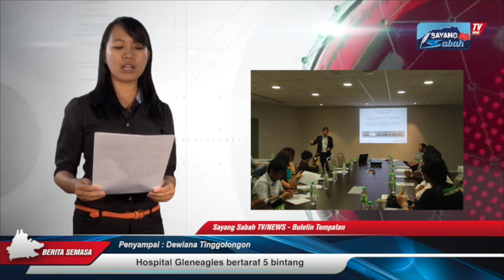Komuniti kg disaran majukan sistem tagal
Edisi Berita:

1. Komuniti kampung disaran majukan sistem tagal
2. Belia perlu fahami peranan sebagai penyambung legasi negara
3. Kekurangan kemudahan bukan halangan pelajar cemerlang akademik
4. Hospital Gleneagles bertaraf 5 bintang